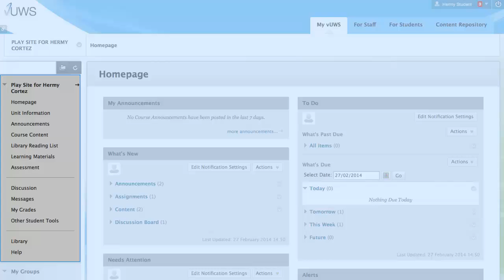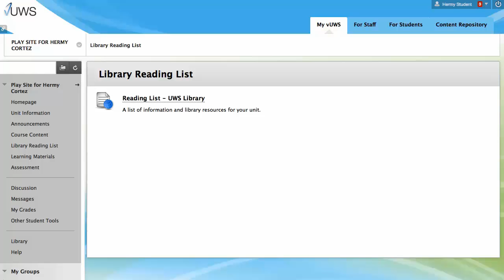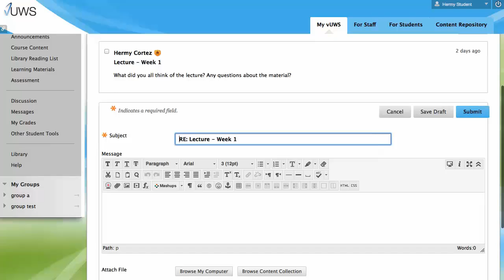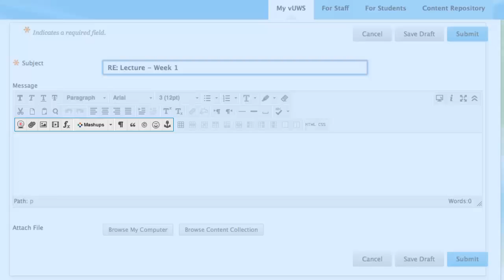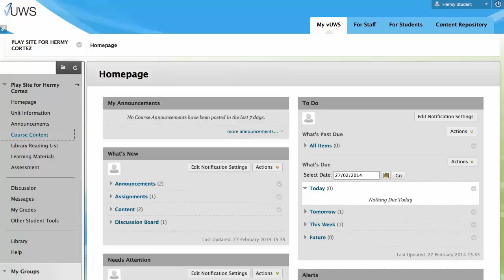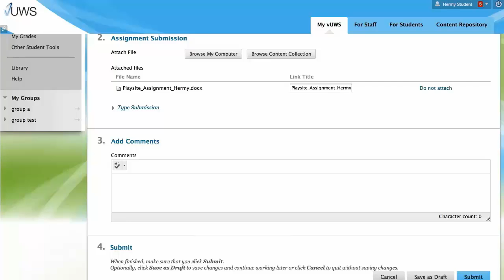vUWS Flash : Student Orientation (Part 2)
This episode is aimed at the student and offers a brief overview on how to navigate around a vUWS site and use some of its tools and features.

Presented by Hermy Cortez, Blended Learning Designer, Blended Learning Team.